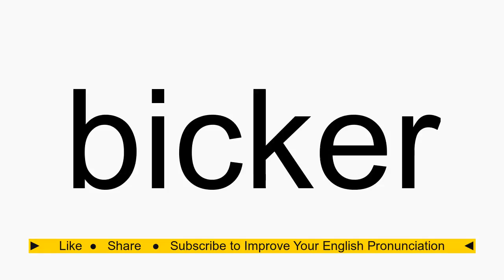How to pronounce bicker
bicker American English pronunciation. How to pronounce bicker correctly. How to say bicker in proper American English.